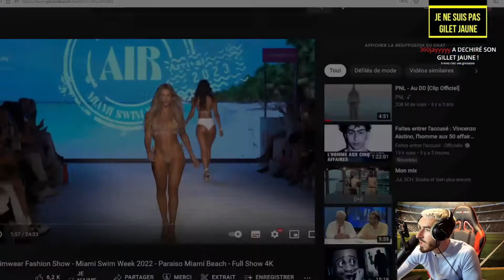PFUT REACT UN DEFILE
N’hésite pas à me  donner ton avis en commentaire et à liker si t'as apprécié  la vidéo.